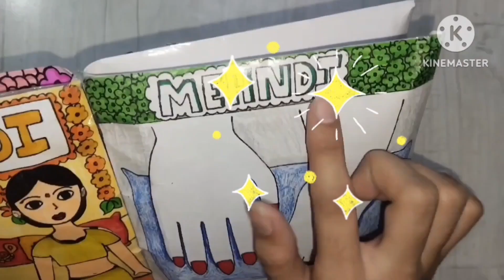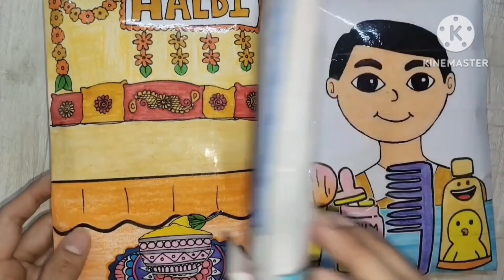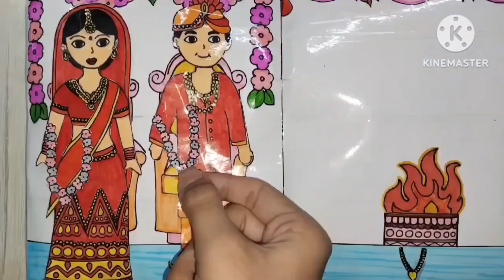🥰 Indian Wedding Squishy Quiet Book 😍 | Haldi 💛 Mehndi 💚 Makeup ❤️ And More 🤩 | Kashish Tanwar Art